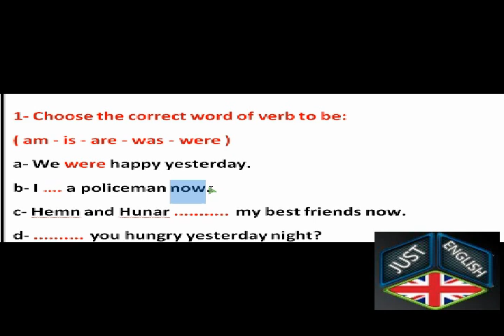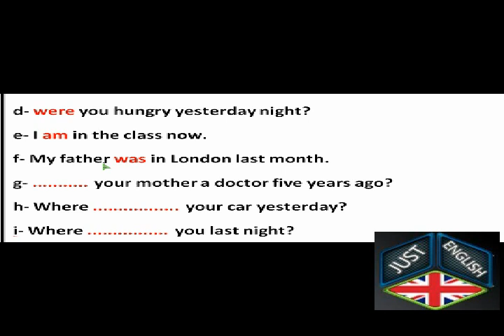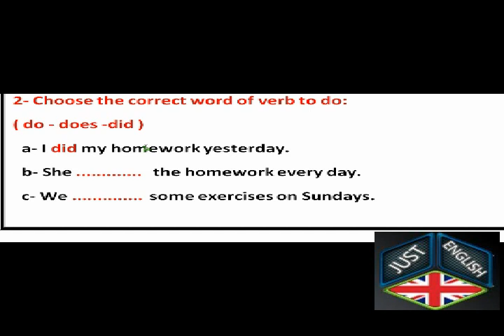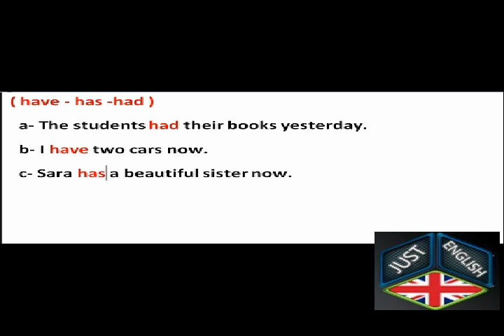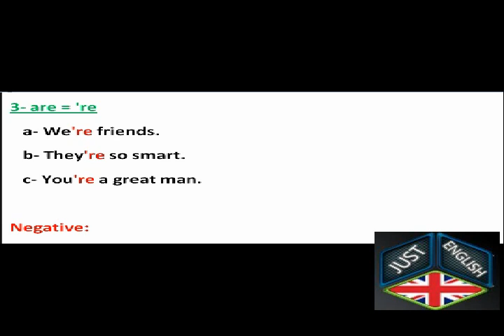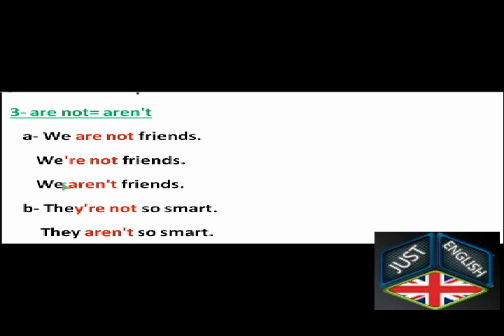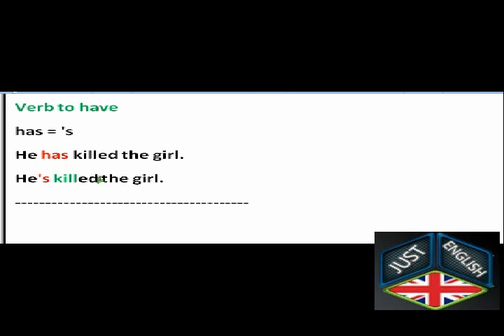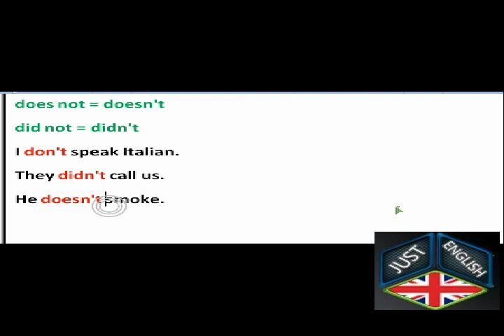وانەی پێنجەم- راهێنان - verb to (be-do-have